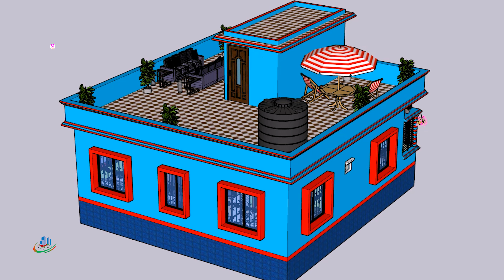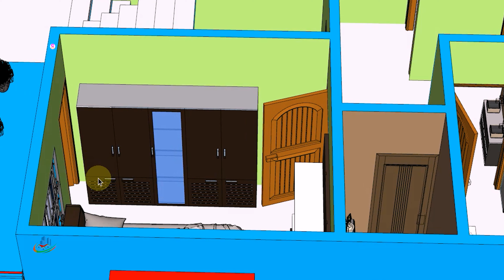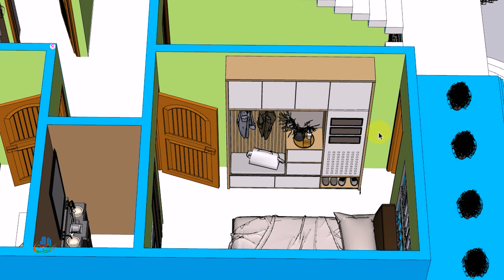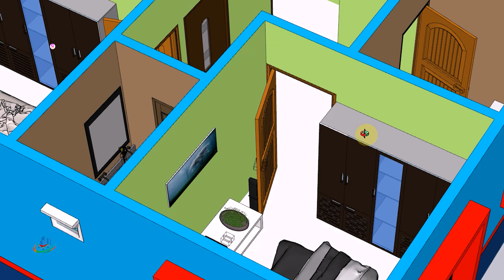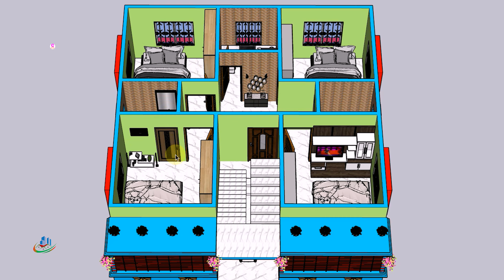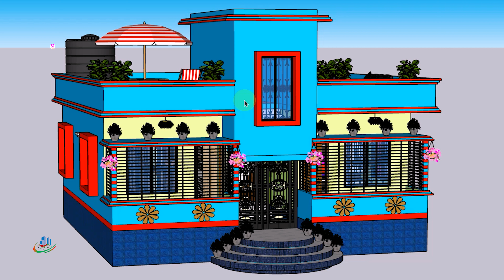4 room house design 2024 | ৪ রুমের একতলা বাড়ির ডিজাইন ২০২৪ | 4 bedroom house design bangladesh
4 bedroomer barir design. 3 bedroom house design. village house design . barir dijain | ৪ রুমের বাড়ির ডিজাইন। ৪ বেডরুমের বাড়ি। বাড়ির ডিজাইন। ঘরের ডিজাইন। গ্রামের বাড়ির ডিজাইন । 4 bedroom house design 2024| 4 room house design bangladesh | ৪ রুমের একতলা বাড়ির ডিজাইন | একতলা বাড়ির ডিজাইন । ৪ রুমের বাড়ির ডিজাইন ২০২৪ ।